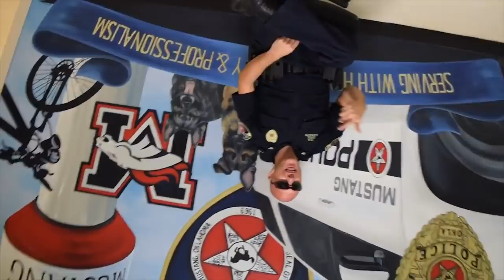Mustang Fire Department Blue Shift Lip Sync Challenge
Our department was challenged by one of our Police Officers. Challenge Accepted! Enjoy!